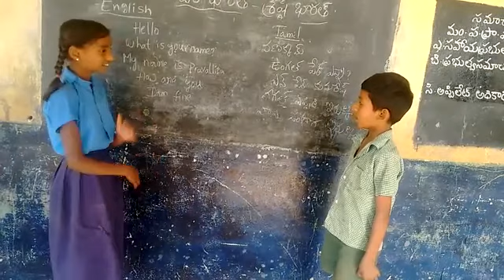Mpps gownithimmepalli Baireddipalle mandal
Tamil language